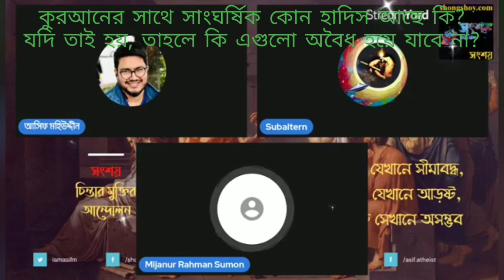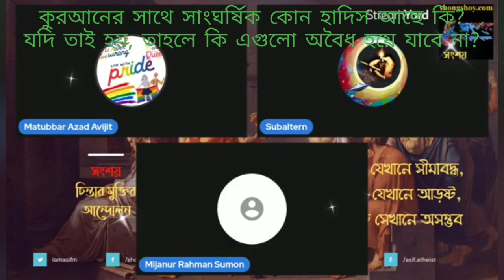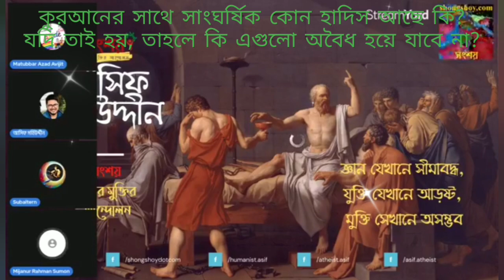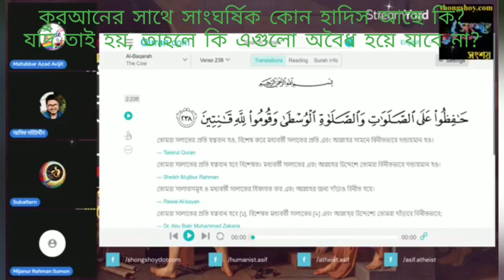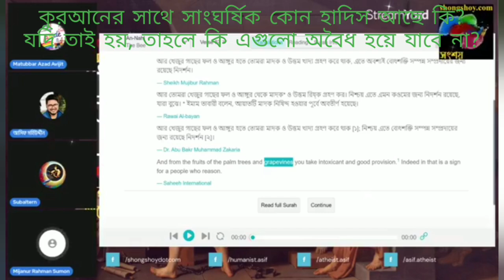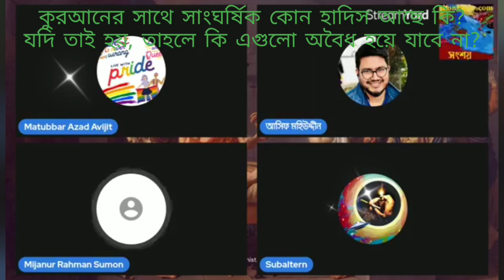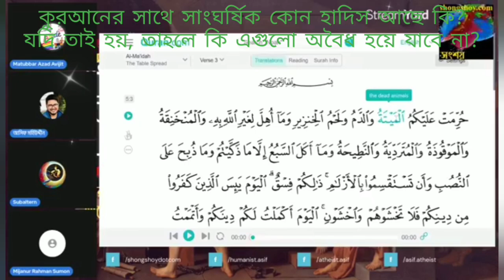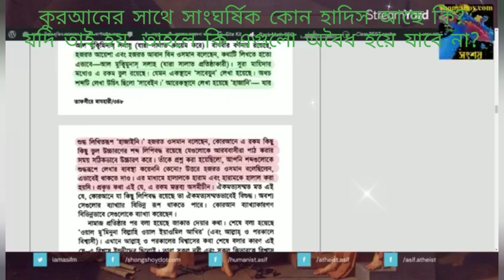কুরআনের সাথে সাংঘর্ষিক কোন হাদীস কি আছে?